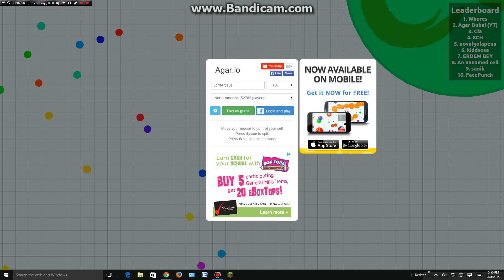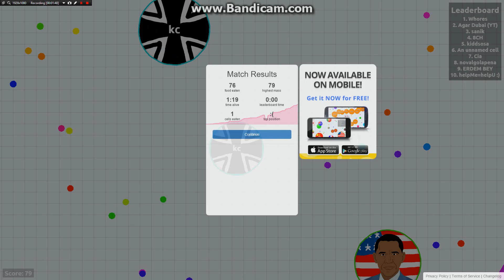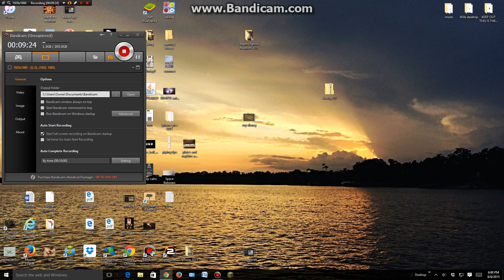agario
hope you viewers enjoy. also do visit this chanel i love popularmmos.